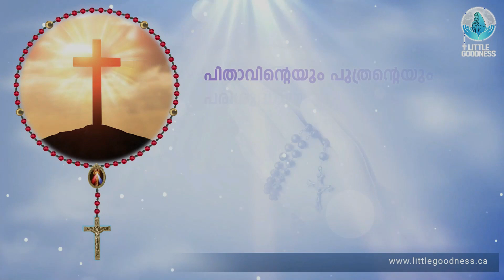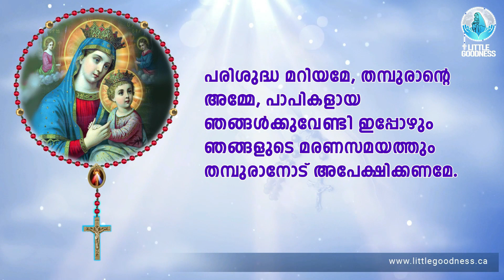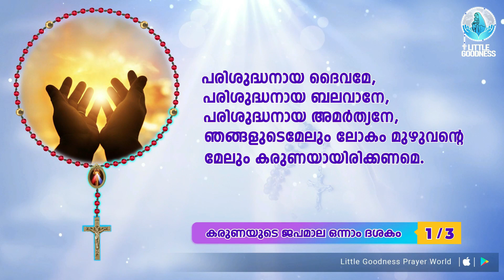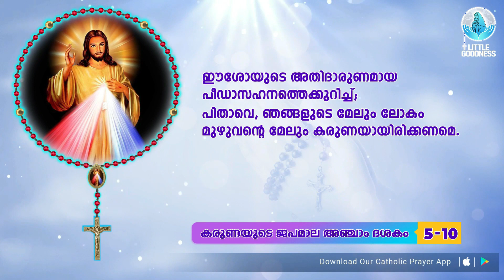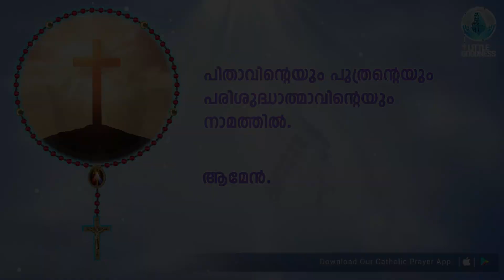കരുണയുടെ ജപമാല 🙏🏻 ബുധനാഴ്ച🙏🏻September 13, 2023 🙏🏻 Divine Mercy Chaplet Malayalam